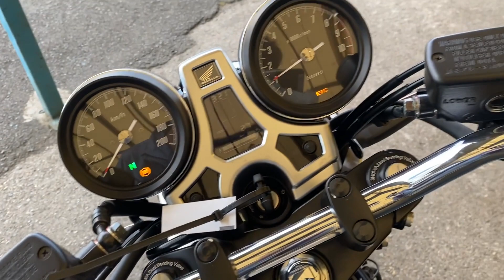ホンダ HONDA ＣＢ１１００ＲＳ 走行わずかのファイナルエディション入荷！！お買い逃がしなく！！